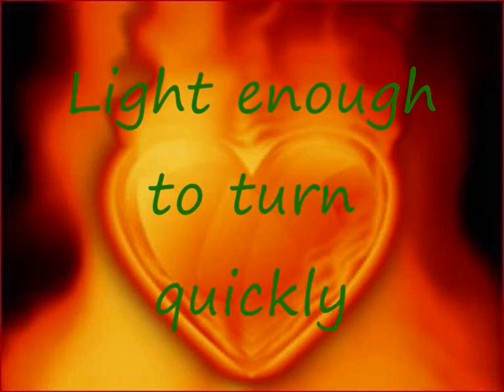Happiness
Just a movie I made for english class in school dont think much of it